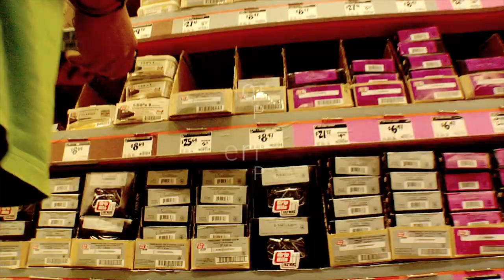DB Skimboards Twelve: Episode #7: The Alki Session, How to Build a Skimboard Box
DB Skimboards presents "Twelve." A 12-part skimboarding web series featuring the DB Skimboards team footage for 2010, event footage, instructional videos, day in the life mini documentaries, trick tips and more! Featuring Isaac Thomas, Emile Panerio, Richard Docter, Blake Zimmerman, Lexi Hutchings, Logan Davidson, Bryce Hermansen, Tim Mackey and more!

This episode features 3 unique segments:

1. The Alki Session Featuring:  Isaac Thomas, Richard Docter, Logan Davidson, Tim Mackey, Cedar Coba, Jason Rodjanapanyakul, Trevor Stine, Riley Goldberg and Andrew Moon at Alki Beach, Seattle WA.

2.  How to Build a Flat Box with Tim Mackey.  Detailed instructions on how to build an 8ft flat skimboard box.

3.  Kicker to Flat Session Featuring:  Tim Mackey, Isaac thomas, and Emile Panerio at Dash Point State Park, Federal way WA.